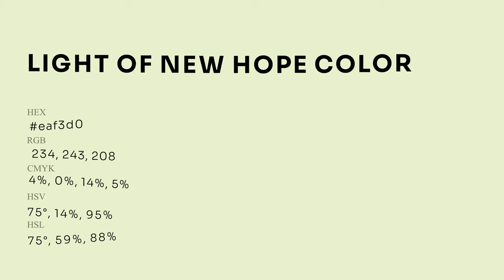Light of New Hope color eaf3d0 hex Cool Green color eaf3d0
What color is Light of New Hope ? eaf3d0 hex, Cool Green color eaf3d0

Hex eaf3d0 Color Code is also known as Light of New Hope color

Hex eaf3d0 Color code in RGB color code model is created after adding 91.76% red color, 95.29% green color and 81.57% blue color.
Hex eaf3d0 Color code in CMYK color (process color) code model is generated after subtraction of 04% cyan, 0% magenta, 14% yellow, 05% black.